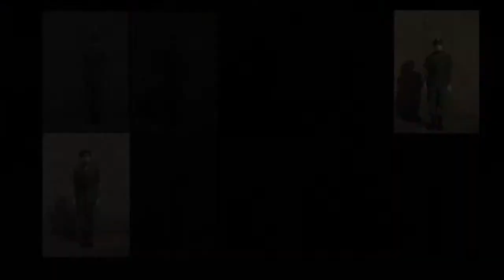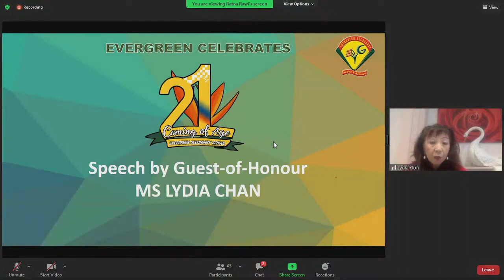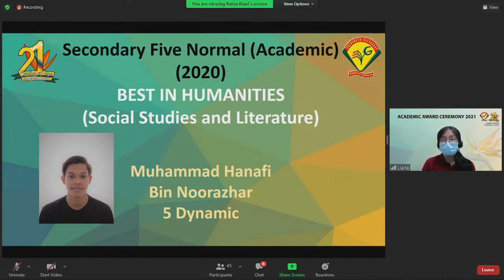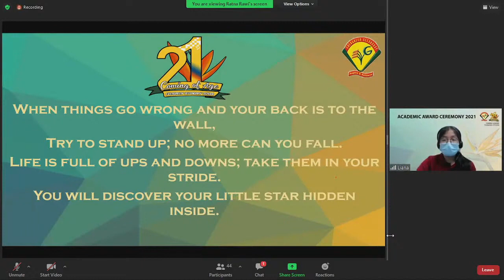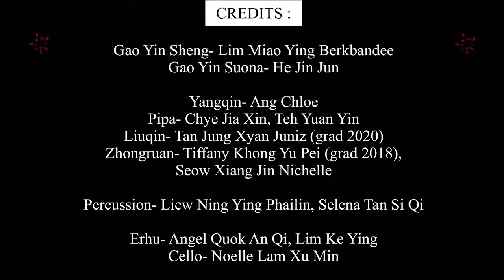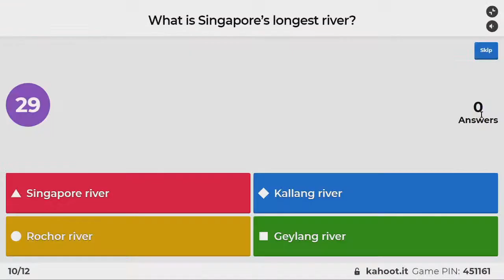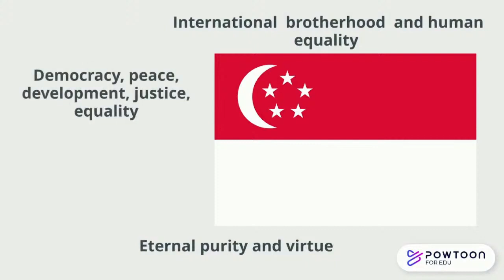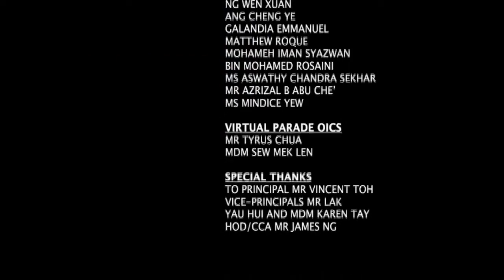EVG 2021 National Day Celebrations & Academic Awards Ceremony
Broadcasted on 6 August 2021.